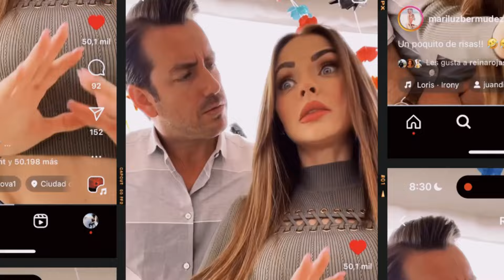Así es el final de Fátima y Luciano en Vivir de amor